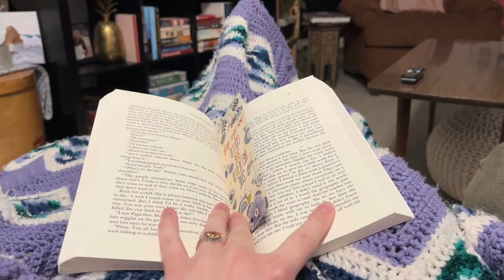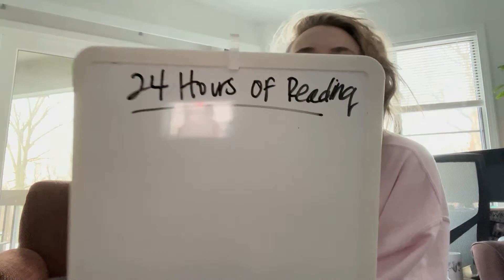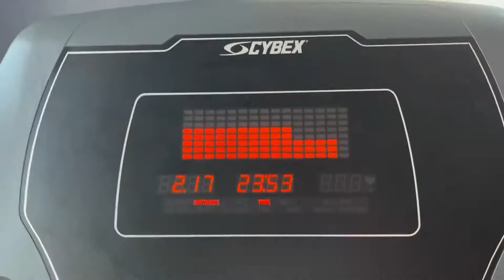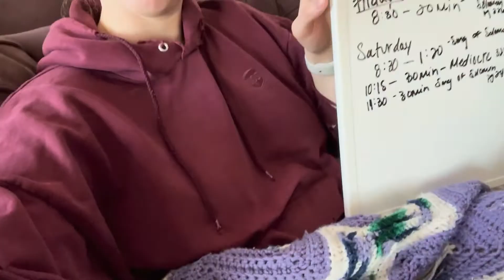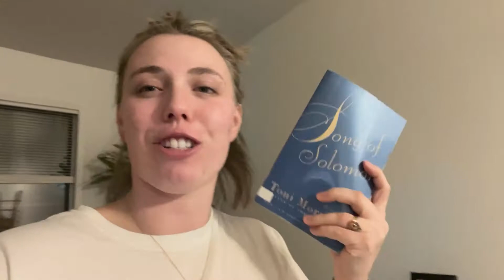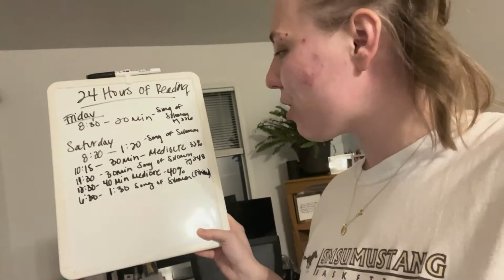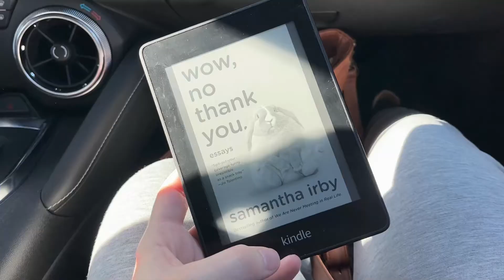Do I actually read for 24 hours?? | 24 Hour Reading Vlog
Hello! During this reading vlog I'm attempting to read for 24 hours! This was harder than I thought, but I had to try to push through! I got a lot of reading done which is really helpful during my month long reading slump ✌️